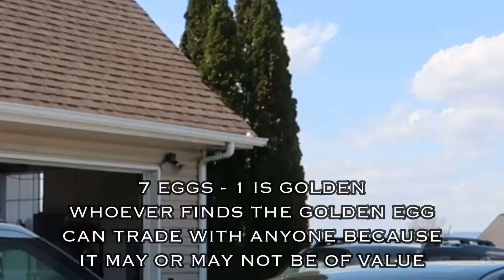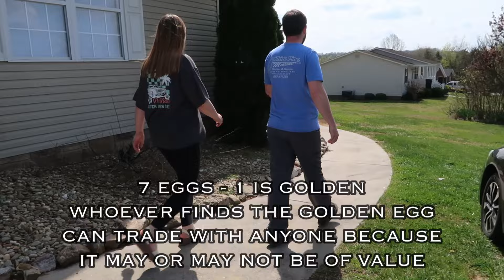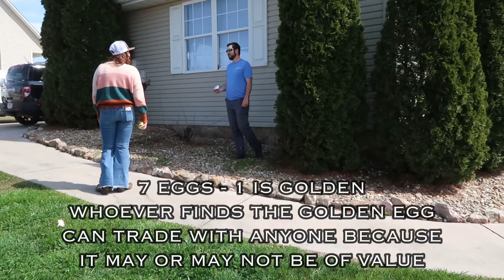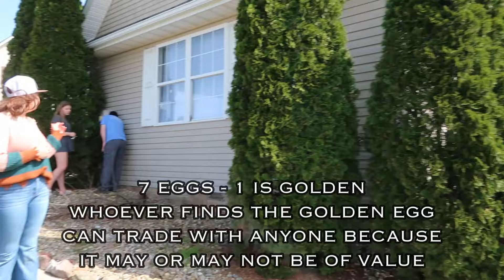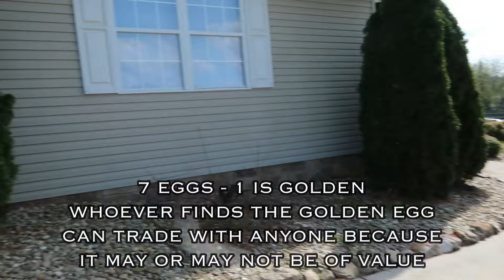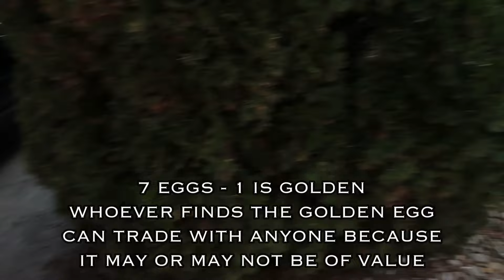*NEW* GET IT ALL DONE | NEXT HOME PROJECT | CLEANING + COOKING + ADULT EASTER EGG HUNT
SPEND THE WEEKEND WITH US. CLEANING, COOKING, ADULT EASTER EGG HUNT. SO MUCH FUN! ALSO, HELP ME CHOOSE A PAINT COLOR!

2023 DEVOTIONAL

2024 DEVOTIONAL

SHARK STEAM & SCRUB MOP: